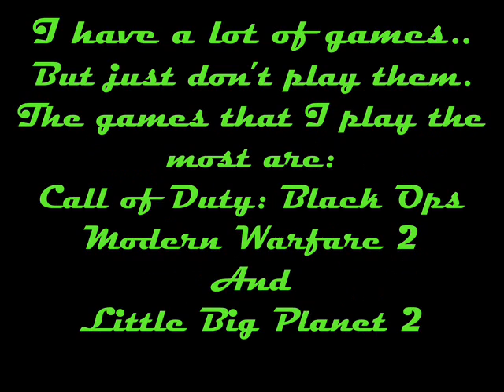Add Me On PS3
If you guys have a PS3 just add me.
I have a mic.
If you wanna play something just ask.